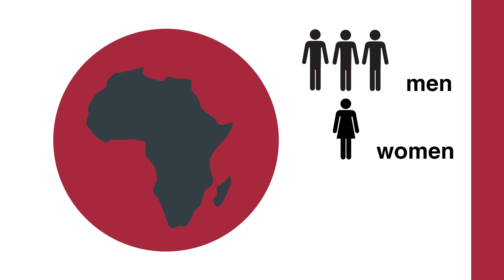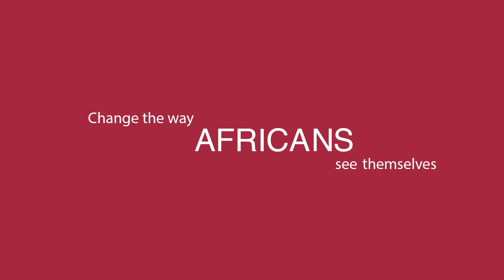AIMS 10 Years - A SUCCESS STORY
Archive Footage: Bjoern Hassler